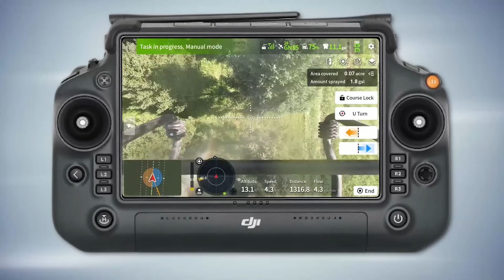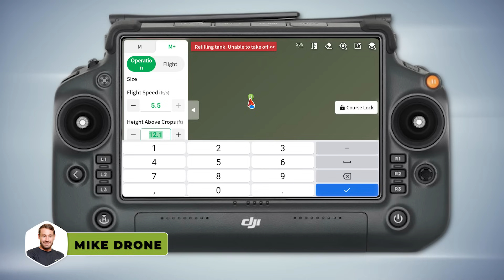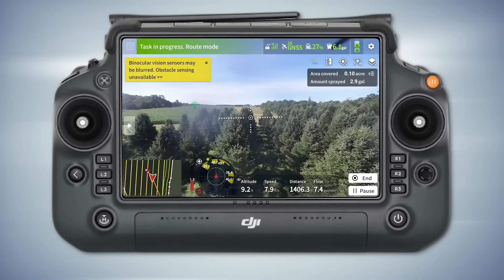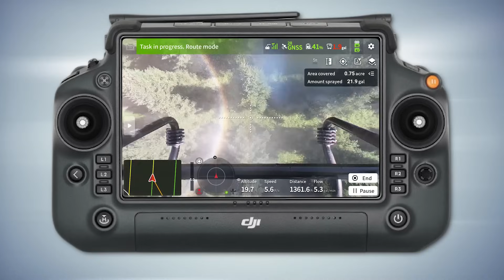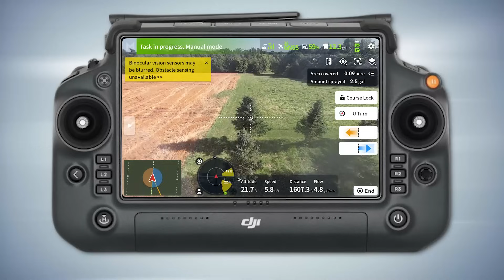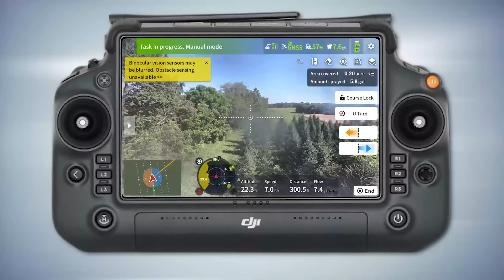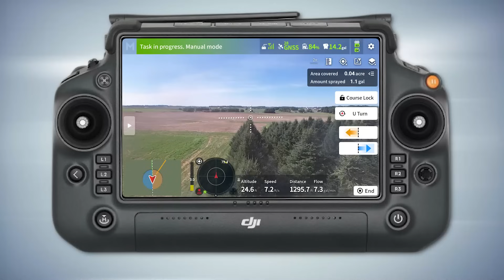RARE Fir Trees Saved using Spray Drones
Hey guys, it’s Mike with NuWay Ag! Come along as we dive into our first-ever tree spraying gig in Ohio, taking on bag worms in their larvae stage on fir trees! We roll out the T60X drone with its 60-liter tank and four nozzles front and back to nail precise canopy coverage. Watch us set up boundaries in Manual Plus, tweak altitudes for maximum impact, and wrestle with solenoid issues that push us to alternate mode on the final run.  From dodging past fuel mishaps to proving drones are the only way to hit these trees from the top down, this vlog shows the real challenges and wins of spraying evergreens!